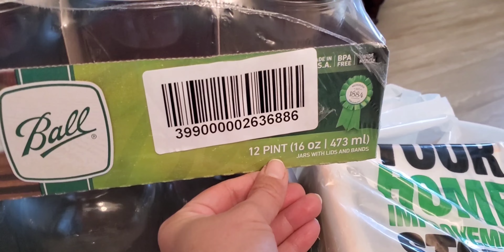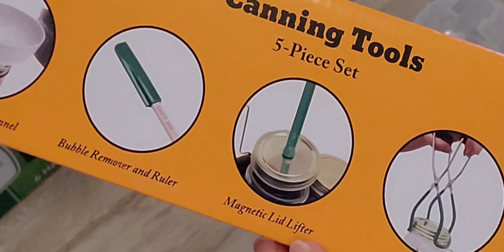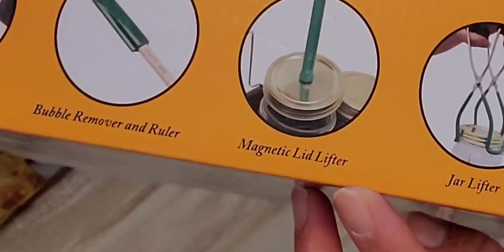CANNING TOOLS- TRACTOR SUPPLIES | ALAT" PEMBOTOLAN - SUPERMARKET TRAKTOR